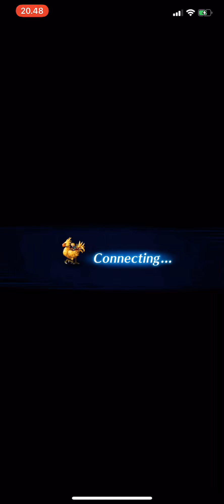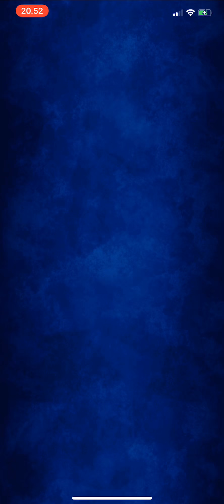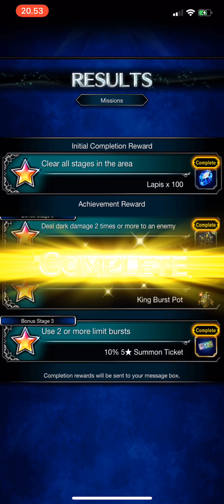FFBE Edel the Mole Bonus Stage All Missions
AwkRain as magic tank, 100% all element resistance
Sieghard as physical evade tank, innate provoke with Mog Charm
Please note the position of AwkRain & Sieghard: AwkRain gonna provoke on battle 3 while Sieghard has innate provoke. So in order to make AwkRain provoke become prioritized, AwkRain (position 1) must stand in the position before Sieghard (position 4)

Orlandeau & Tifa as chainer

LMFina as reraiser, dont try to use her as magic attacker as in here